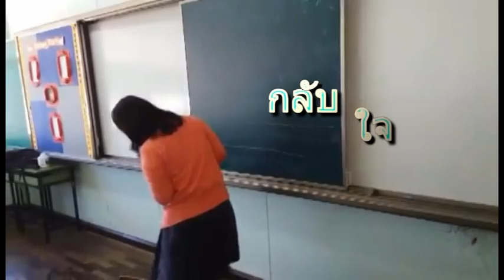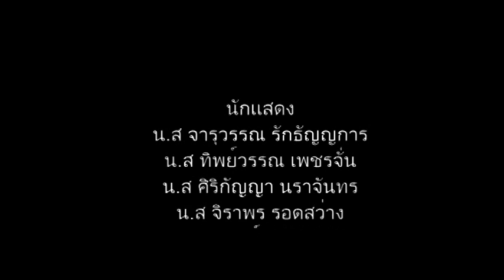กลับใจ - Caramel Studio